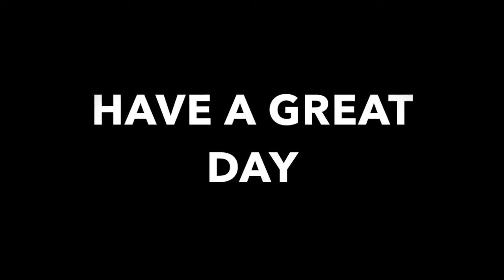Saturday Night Chat-Mama June in Lingerie?! Grrrowl!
Mama June in Lingerie, Caitlyn's Dog OK after losing roof, and more!